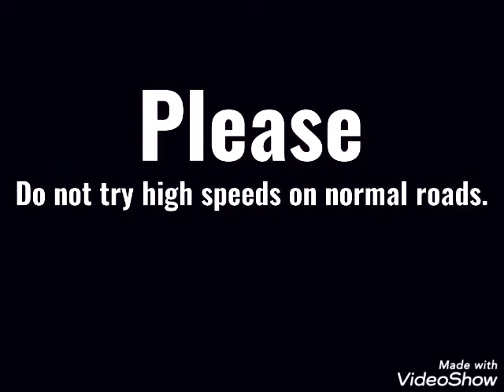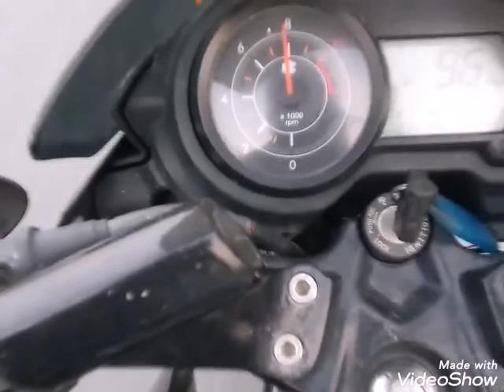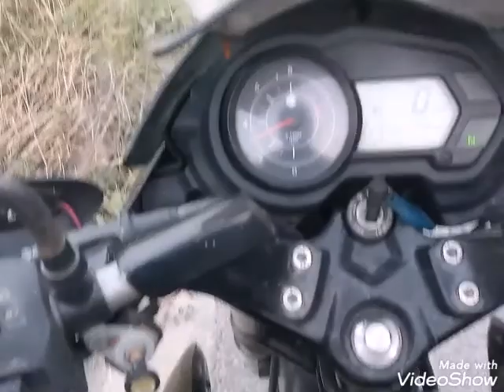Pulsar 135 Top Speed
This video is about Bajaj Pulsar top speed